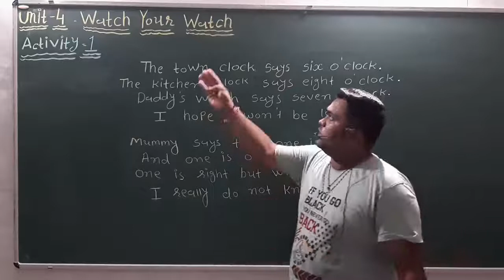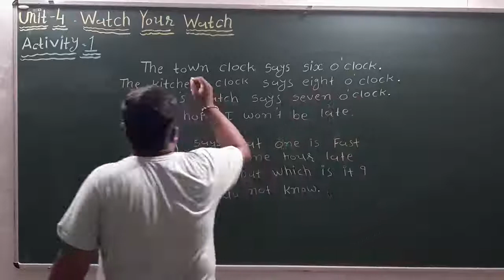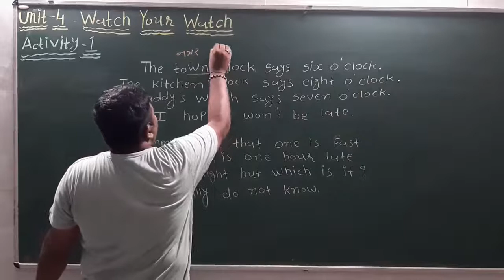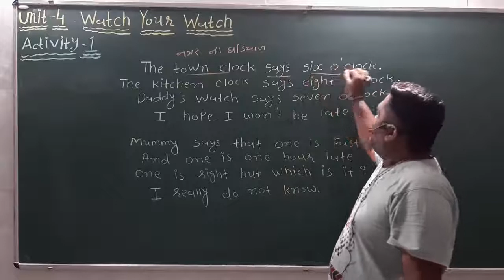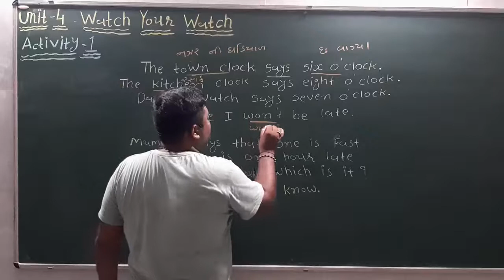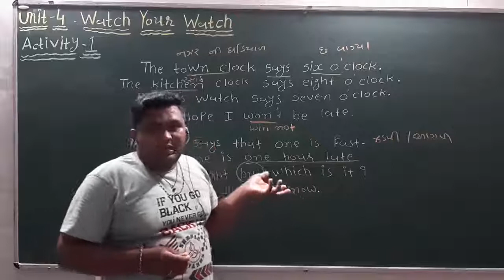Unit 4 - Watch your watch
Activity 1,english std 6